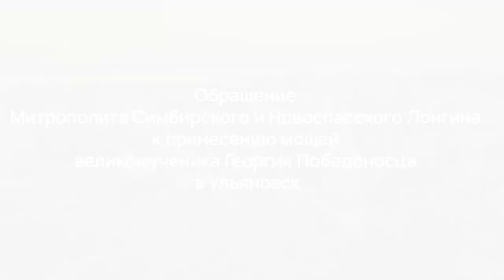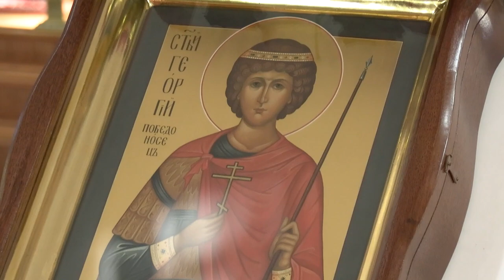Ульяновцев приглашают встретить ковчег с частицами мощей святого Георгия Победоносца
8 октября в Ульяновске у поклонного креста на месте разрушенного кафедрального Троицкого собора рядом с Соборной площадью состоится торжественная встреча ковчега с частицей мощей святого великомученика Георгия Победоносца. Начало в 7:00.